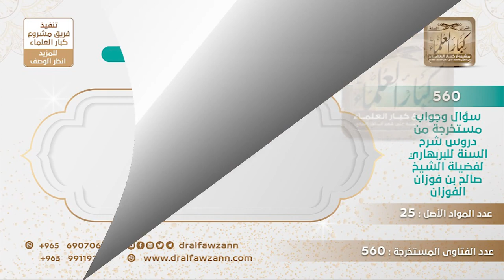[319 -560] هل صحيح أن مذهب الجهمية قد انقرض، ولا يوجد في هذا العصر منهم أحد؟ - الشيخ صالح الفوزان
-"السؤال: يقول بعض الناس: إن مذهب الجهمية الآن قد انقرض، ولا يوجد في هذا العصر منهم أحد، فهل هذا القول صحيح؟
الجواب: ما يدريه أن الجهمية انقرضوا؟ هو يعرف الجهمية ويعرف مذهبهم حتى يعرف أنهم انقرضوا؟ الجهمية موجودون، وكتبهم موجودة، واتباعهم موجودون.
للاشتراك في قناة الشيخ صالح الفوزان
سؤال وجواب من شرح السنة للبربهاري ( 560 ) مقطع

للاستفسار والإقتراحات والدعم
رئيس الفريق
لمشروع كبار العلماء